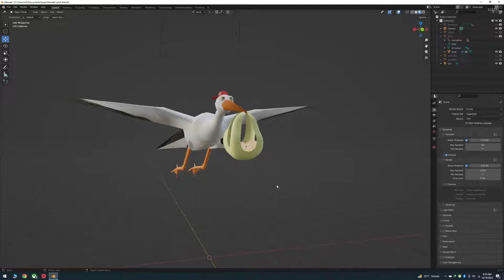Stork 3d model carrying a baby with animation applied.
Just by doing research on the internet, you can find almost anything.